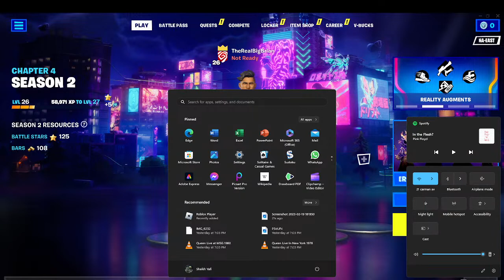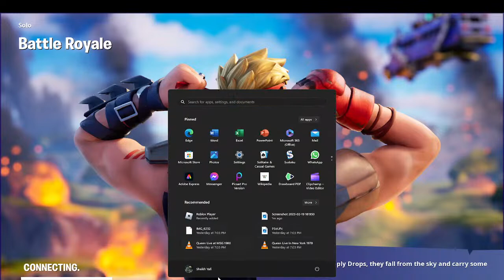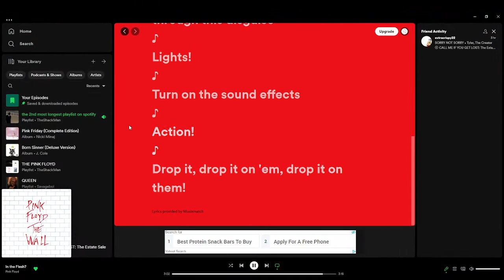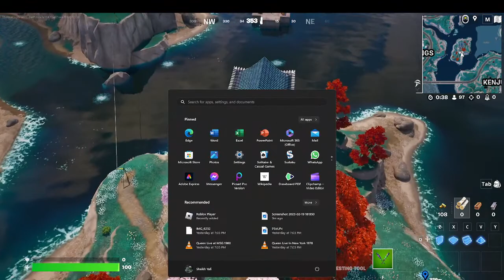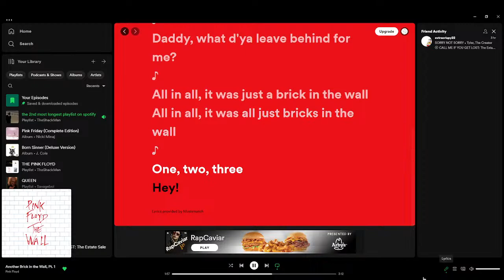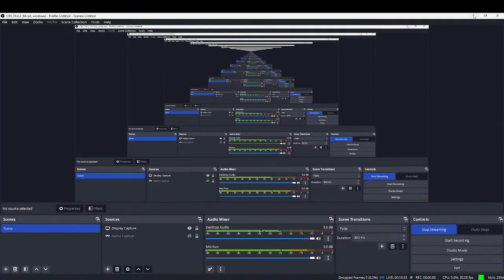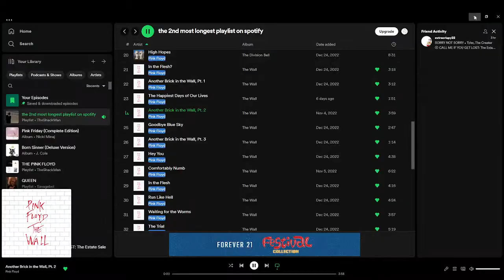pink floyd doesn't preform on mondays? stream pt:1 of 2